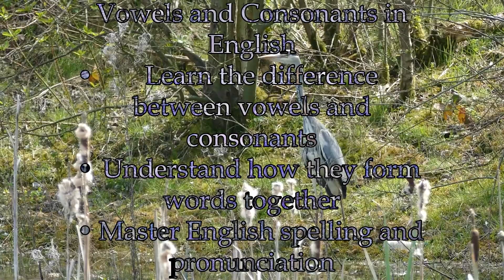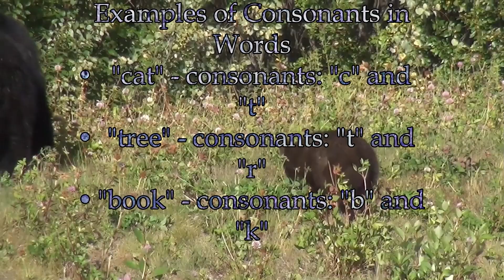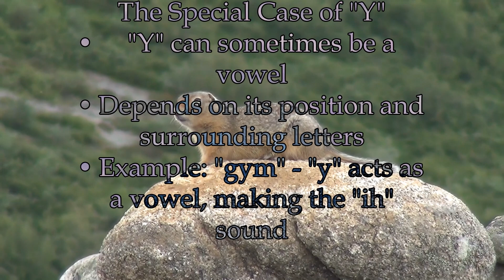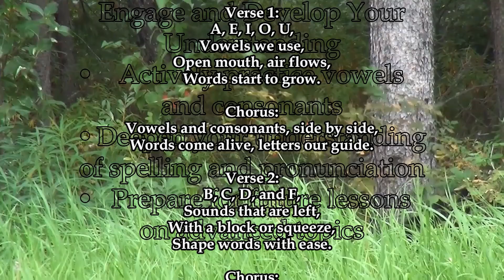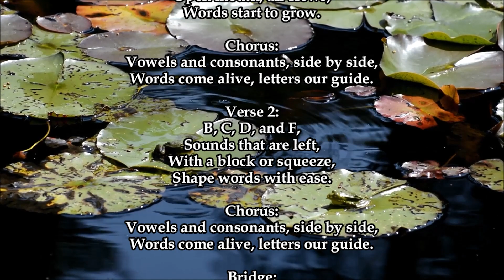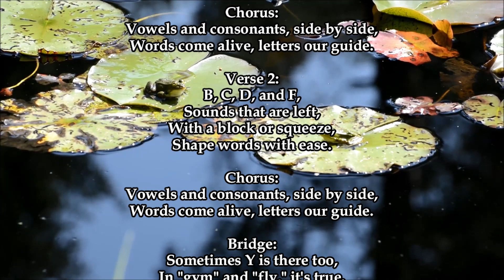Unlock English Sounds: Master Vowels and Consonants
Unlock the Secrets of English Pronunciation: Master Vowels and Consonants! 🌟🔤
Dive into the essential building blocks of English with our comprehensive guide to vowels and consonants. This lesson will revolutionize your understanding of English sounds, boosting your pronunciation skills and confidence.
The Foundation of English Sounds 🏗️🔊
🔠 Discover the 5 main vowels: A, E, I, O, U
🅾️ Explore consonants and their unique characteristics
🔤 Uncover the special role of 'Y' in English words
Why Mastering Vowels and Consonants Matters 🎯📈
Understanding these fundamental elements empowers you to:
🎙️ Improve your English pronunciation dramatically
📝 Enhance your spelling accuracy
📚 Develop a stronger foundation for advanced language concepts
💬 Boost your confidence in speaking and reading English
Practical Techniques to Accelerate Your Learning 🚀📚
Supercharge your vowel and consonant mastery with these engaging activities:
🎨 Highlight vowels and consonants in different colors while reading
🗂️ Create word lists categorized by starting sounds
🎮 Play interactive games to identify vowels and consonants in words
Your Path to English Pronunciation Mastery 🗺️🏆
This lesson is your springboard to becoming a confident English speaker. By consistently applying these concepts, you'll build a rock-solid foundation for all aspects of English language learning.
Take Action and Transform Your English Skills Today! 🌟📢
Start your vowel and consonant mastery journey now:
🔍 Practice identifying vowels and consonants in everyday words
🧩 Engage in the suggested learning activities
📚 Explore our additional English pronunciation resources
Remember, every sound you master brings you closer to English fluency. Celebrate your progress and enjoy unlocking the power of clear, confident English pronunciation! 🎉💪
Meta description: Master English vowels and consonants with our comprehensive guide. Improve pronunciation, boost spelling skills, and unlock your full English potential today! 🔠📈